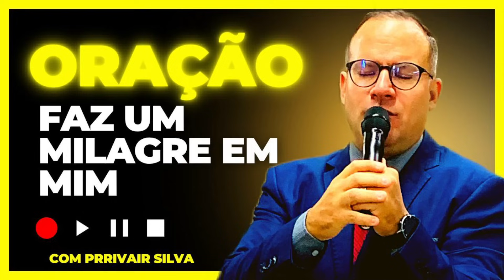29/12/23 Oração Faz Um Milagre em